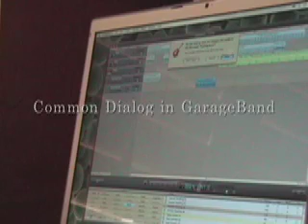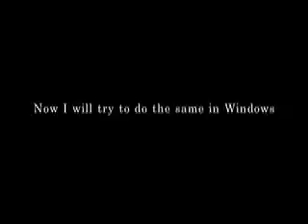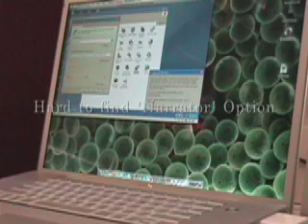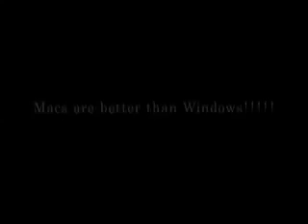Can a PC do this?: Part 1-Talking Dialog Boxes/Notifications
Can your PC do this? Macs can speak out your dialog boxes and notifications. PC's can't, and Microsoft Sam sounds robotic. Watch the comparison!

Score: Mac vs. PC. Mac: 1...PC: 0

For the best viewing experience please enable full-screen mode.

Note about Bias: I am a Mac user, and I do prefer the Mac platform. There may be a little bias to my videos, but if you can look past that and look towards the nitty gritty, you will find that Macs are better than PCs! I hate PCs!, macs rule! :D